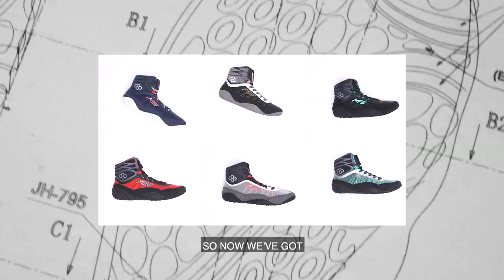KS INFINITY. 6 Colors.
Kyle Snyder on the KS INFINITY wrestling shoe and his personal favorite color.